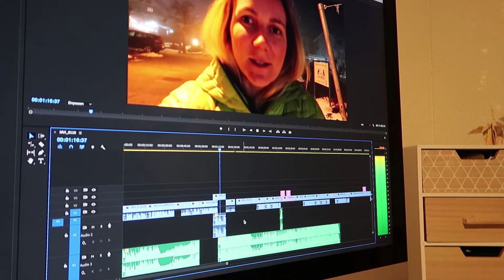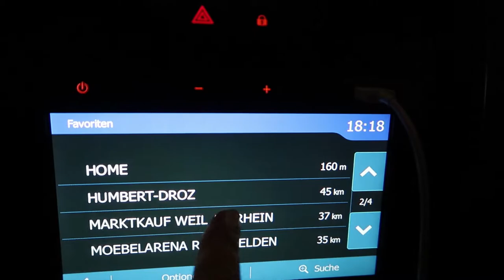UM DIA NA VIDA DE UMA YOUTUBER - Vlogmas 7 | A Longa Jornada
Como é ser youtuber? Hoje vou mostrar pra vocês como é um dia na minha rotina fazendo vídeos!